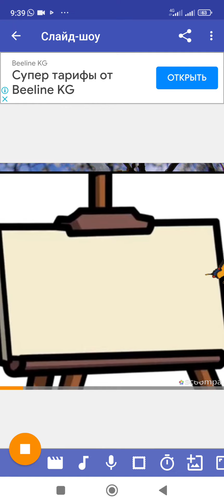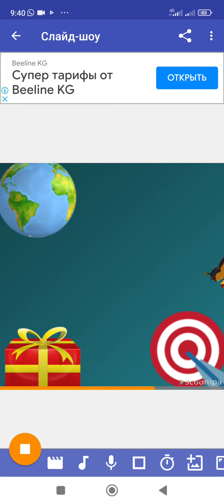""Ислам негиздери"китебин окуу конкурска коюлду Китеп окуп 70 000 сомдун ээси болунуз